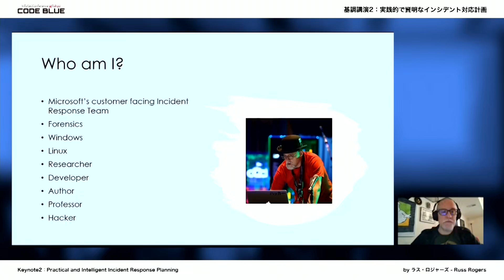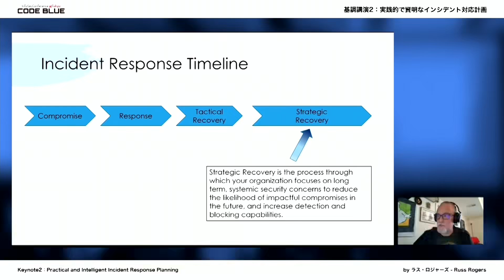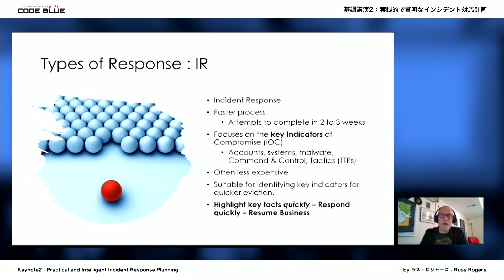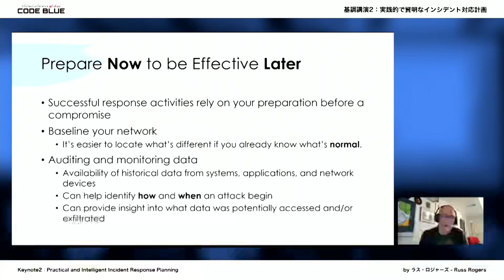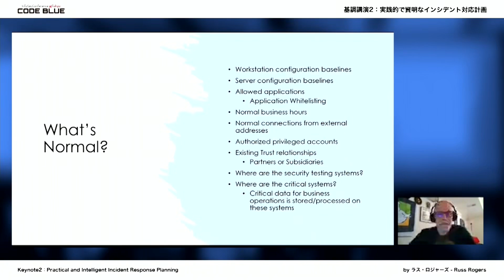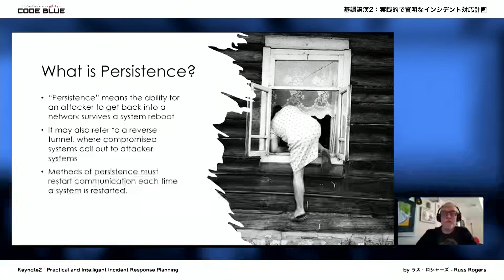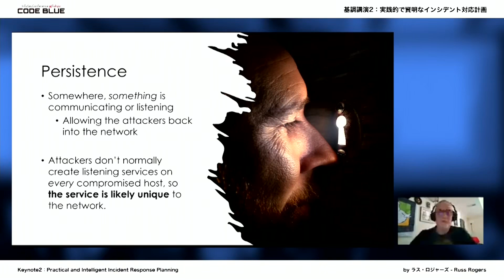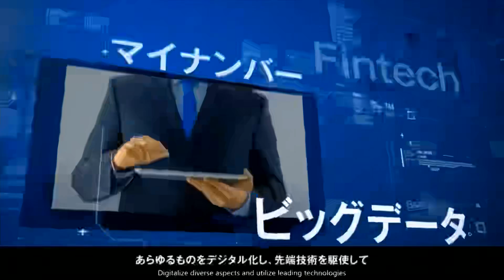CB20 Keynote2 Practical and Intelligent Incident Response Planning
CODE BLUE - 2020 Hacking conference

CODE BLUE is an international conference where the world's top class information security specialists gather to give cutting edge talks, and is a place for all participants to exchange information and interact beyond borders and languages.

CODE BLUE will be inviting well-known researchers from all over the world to share their latest findings, as well as discovering researchers in Japan and other Asian nations, and disseminating their findings and achievements to the world.

As technology and society move forward and IoT (Internet of Things) is becoming a reality, security is increasingly becoming an urgent issue. The Internet world also needs to gather researchers to collaborate and think together about ways to respond to emergency situations, and come up with possible solutions.

CODE BLUE aims to be a place where international connections and communities form and grow, and will contribute to a better Internet world by connecting people through CODE (technology), beyond and across the BLUE (oceans).

CODE BLUE is an international talks where the world's top class information security specialists gather to give cutting edge talks, and is a place for all participants to exchange information and interact beyond borders and languages.

In the medical world, the phrase "CODE BLUE" means "emergency situation" and in some cases "relative staff need to gather in a designated area." As technology and society move forward and IoT (Internet of Things) is becoming a reality, security is increasingly becoming an urgent issue. The Internet world also needs to gather researchers to collaborate and think together about ways to respond to emergency situations, and come up with possible solutions.